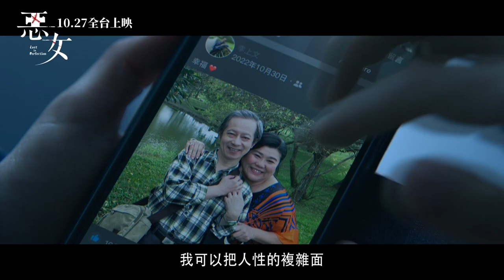【惡女】Lost In Perfection｜幕後花絮－導演篇｜三立娛樂星聞